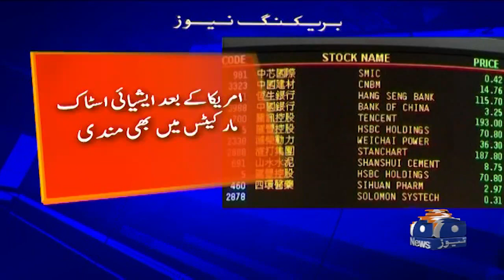A decline in the stock market - Geo News